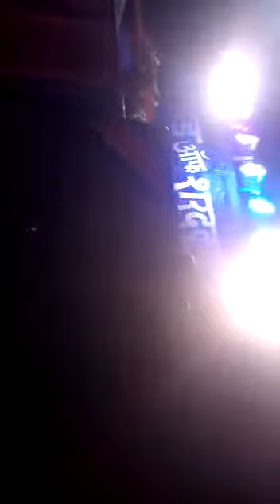शरदकुमार तानाजी गजरेपाटील ।।भव्य पोळा २०१८।। वडनेर बु।।ता.पारनेर जि.अ.नगर..